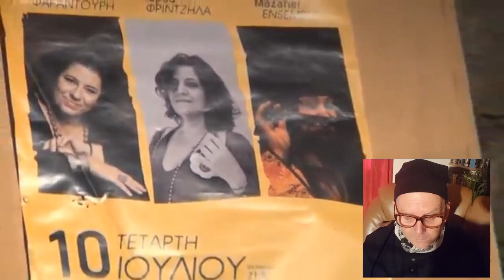zar visitation, "witchcraft" in Egypt (Egyptian Magick Podcast)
Zar, meaning visitation, in this video the author explore the connections between the contemporary ecstatic cult and the way popular magick was practiced in ancient Egypt